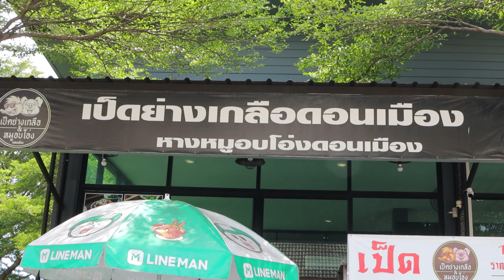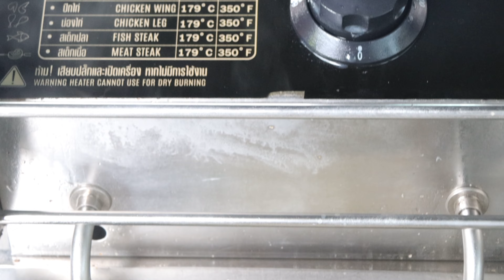Leftover Roast Duck Baked pork ribs in a jar Delicious, comparable to Hong Kong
Leftover Roast Duck Baked pork ribs in a jar Delicious, comparable to Hong Kong roast duck Don Mueang Roasted Duck Restaurant, Thailand
เป็ดย่างเหลือ ซี่โครงหมูอบในโอ่ง อร่อยเทียบชั้นเป็ดย่างฮ่องกง ร้านเป็ดย่างดอนเมือง ประเทศไทย